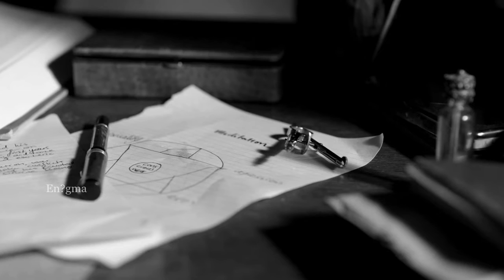Parra for cuva ft anna naklab - Wicked games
All Rights For Visual and Sound Reserved to the owners